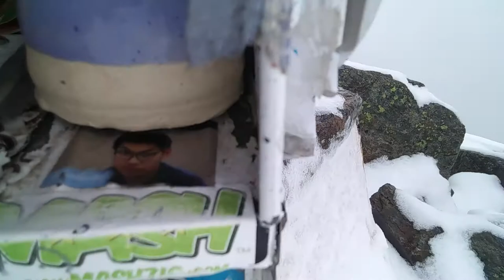Mailbox Peak Jan 2020